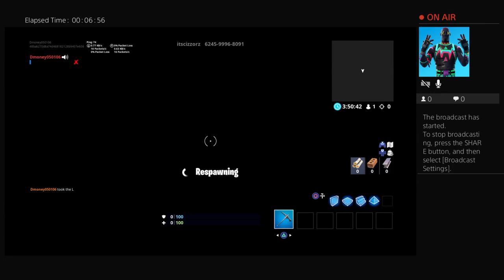Dmoney050106's Live PS4 Broadcast